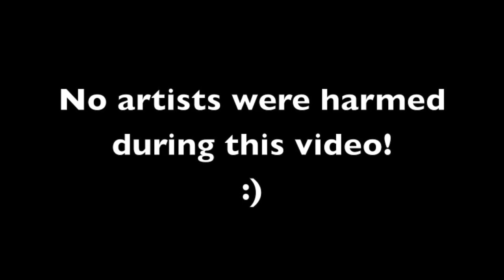The NEEDY Artist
We all have those occaional clients who just need EVERYTHING during the session! Smh 😂😂😂